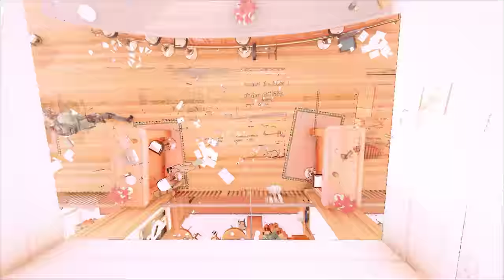Rainbow Six Siege + Part 1081 + Kafe Dostoyevsky TDM Hostage + pcgaming crew